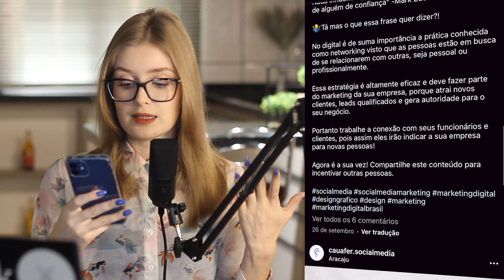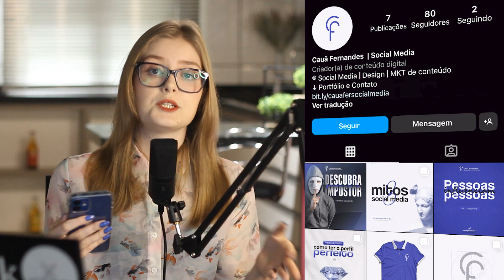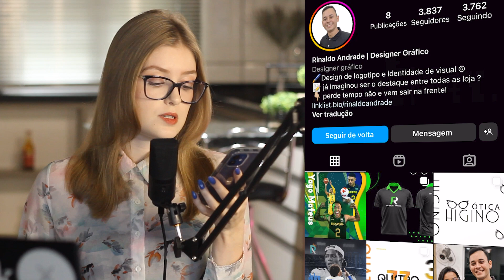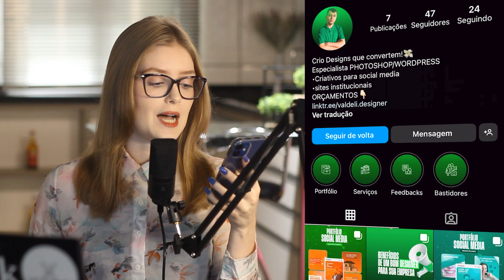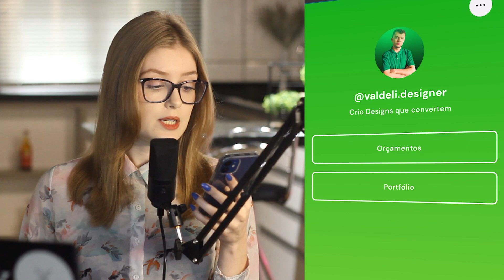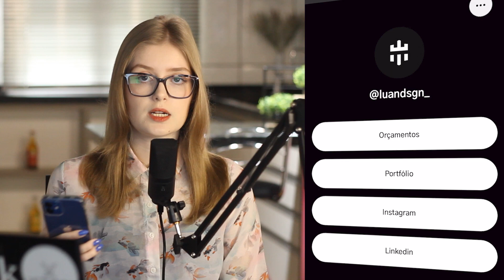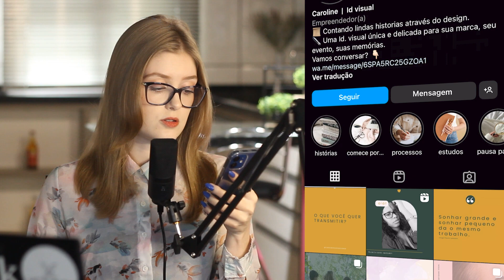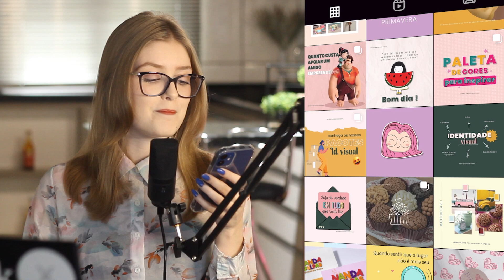Análise de Perfil de Instagram para Designer Gráfico #2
Recentemente fiz um vídeo aqui no canal analisando perfis de instagram de designers gráficos e vocês gostaram muito, então resolvi trazer a parte dois!
Escolhi alguns perfis de instagram de designer gráfico para apontar pontos positivos e de melhoria com a finalidade de tornar mais atrativo e facilitar o processo de venda.

2 RAM instalada corsair vengeance 8gb ddr4-3200 ram Totalizando 16GB

Ring Light

00:00 Intro
00:36 Perfil 01 Cauã
03:07 Perfil 02 Rinaldo
05:30 Perfil 03 Valdeli
07:38 Perfil 04 Luan
10:22 Perfil 05 Carol
13:00 Conclusão